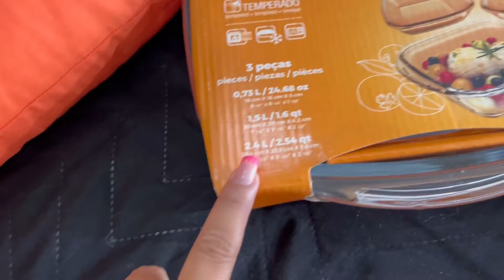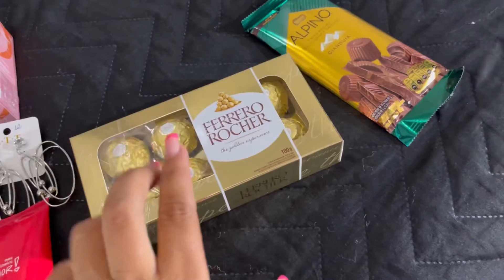MOSTRANDO TODOS OS NOSSOS PRESENTES DE ANIVERSÁRIO QUE GANHAMOS NA FESTA | MEIGA E INDELICADA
Lojinha 👉🏻 Meiga e Indelicada Store 🛍